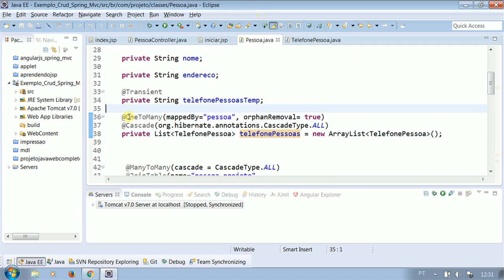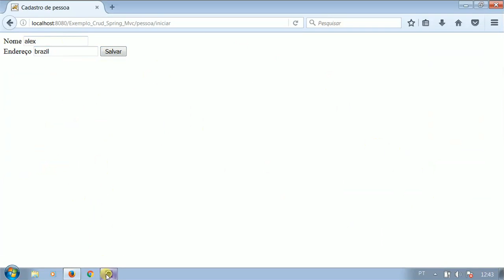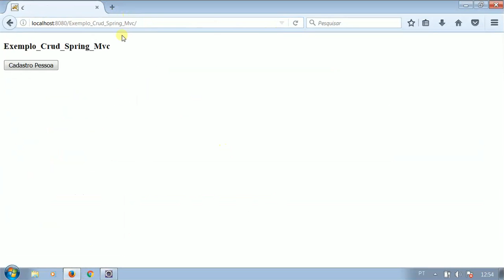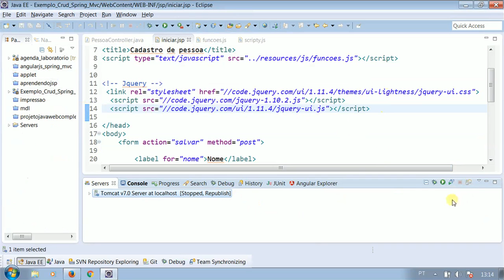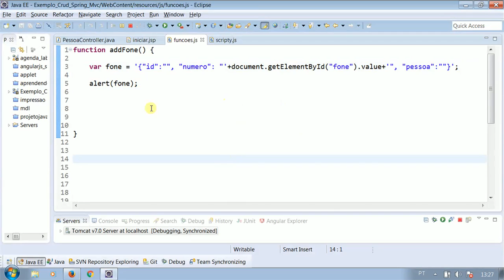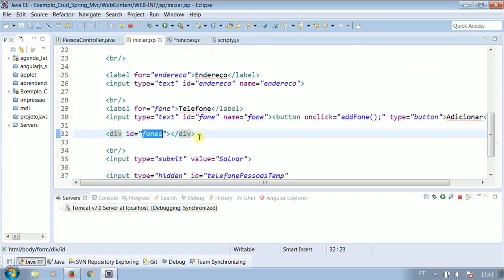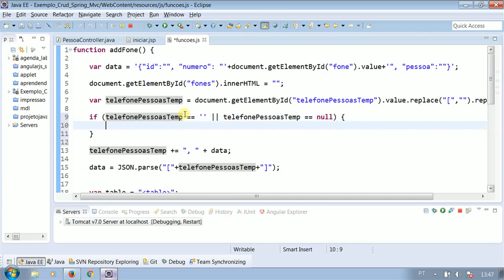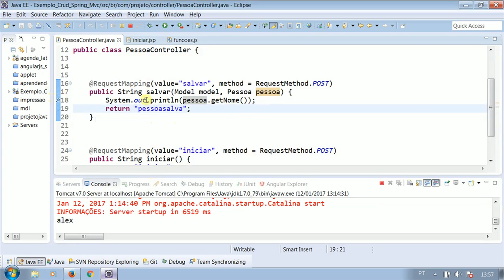JSON - Estruturando Json + JSP + Spring MVC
→ Neste vídeo: JSON - Estruturando Json + JSP + Spring MVC

Abaixo você pode baixar vários projeto Java Web e ter como
base para seus projetos de trabalho ou estudo.

Abaixo você pode baixar meu e-book onde mostra o passo a
passo para ser um programador Java Web de sucesso.

→ Whatsapp Pessoal:        (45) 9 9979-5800  ☎️